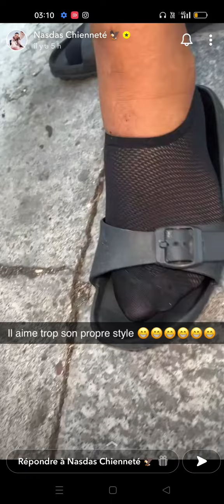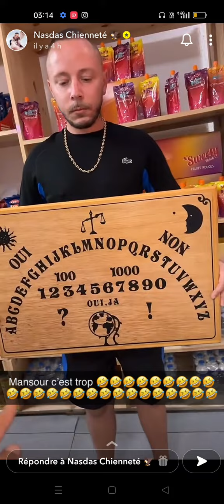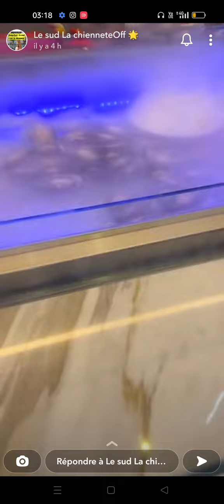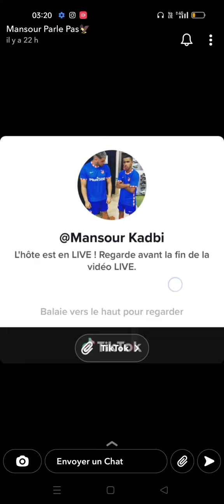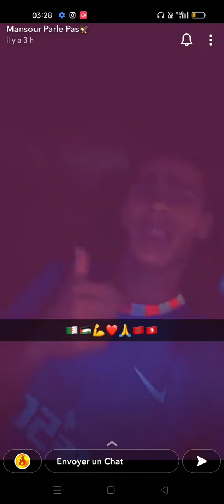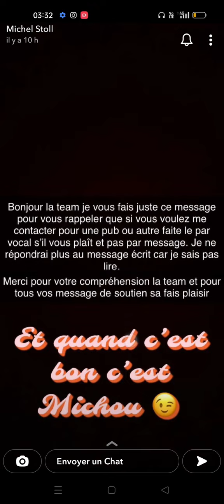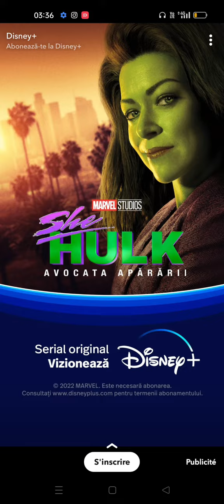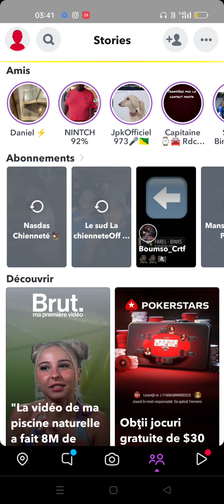😱NASDAS: CAPUCCINO TOMBE DANS LE VIDE😱😂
💯ALLEZ TCHEKER LE CLIP EN BAS CEST DU LOURD

🤑VEUX TU DEVENIR RICHE? APPRENDS À FAIRE 100-200 EUROS PAR JOUR AVEC UNE METHODE FACILE QUE JE T'APPRENDS EN 3 ÉTAPES. COMMENTE AVEC " JE SUIS RICHE" ET TON INSTA ET JE TENVERRAIS UN MESSAGE.

✅ VEUX-TU ECHANGER CASH CONTRE BITCOIN? ENVOIE MOI UN MESSAGE PRIVÉ SUR INSTAGRAM

💫SI TU VEUX TON INSTA OU YOUTUBE OU AUTRE DANS LA DESCRIPTION POUR 10 EUROS DE MA VIDEO LA PLUS VUE ( 133K VUES)